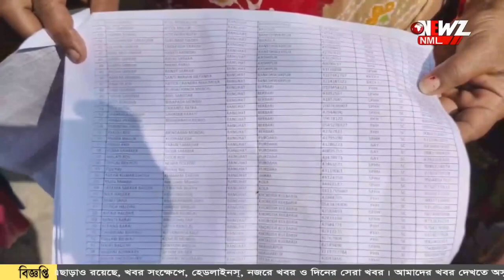মুরগির বাচ্চা না পেয়ে বিক্ষোভ বাগদায়।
মুরগির বাচ্চা না পেয়ে বিক্ষোভ বাগদায়। তালিকায় নাম থাকা সত্ত্বেও মেলেনি বাচ্চা! দুর্নীতির অভিযোগ। অভিযোগ অস্বীকার করেছেন বাগদা পঞ্চায়েত সমিতির সভাপতি।